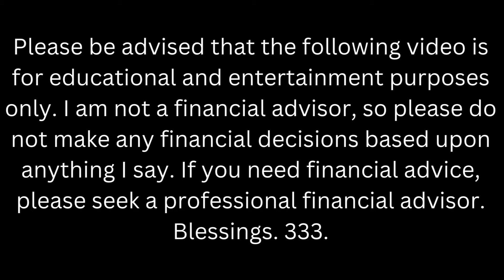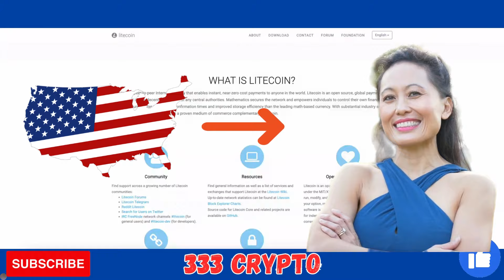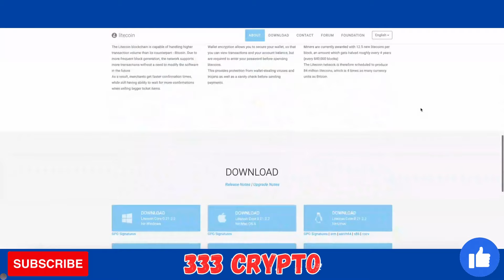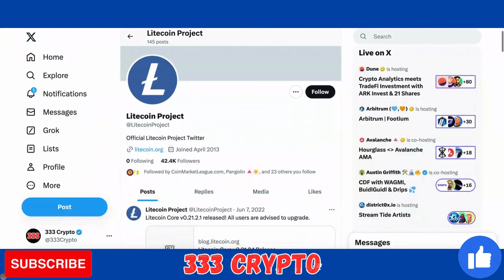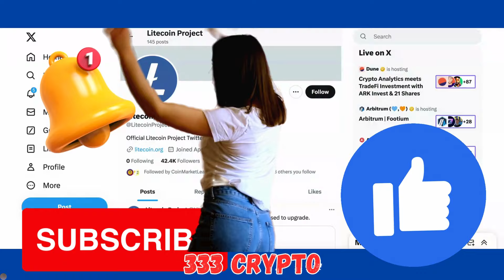Can Litecoin hit $1000.00? Litecoin to 1K? PayPal using LTC.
Litecoin may hit $1000 at the height of the next Crypto Bull Market. LTC.

Please be advised that I am not a financial expert or a cryptocurrency expert. I am just a person making videos for entertainment and educational purposes only.  As such, you should not make any financial decisions based upon the information in my videos.  Before making any financial decisions, you should contact a professional financial adviser. I have no expertise in anything financial, so please disregard anything I say as for fun, education, and for entertainment only. Please seek expert help with any financial matters or decisions. Blessings to you.